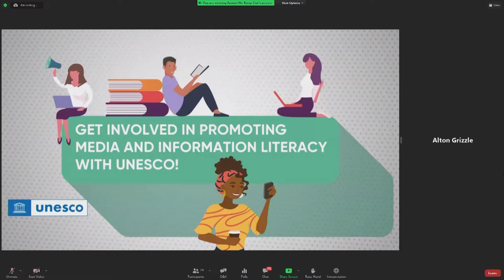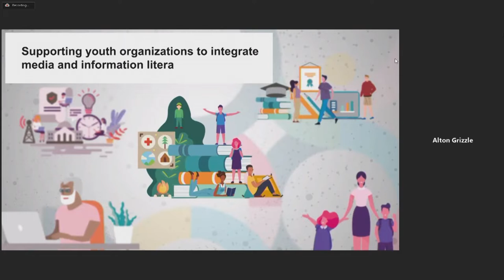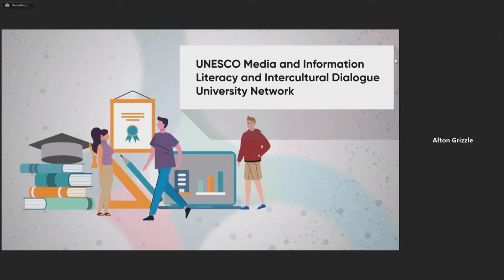IGF2021 - Day 3 - Conference Room 1+2 -WS#144 Framework Media and Information Literacy in...